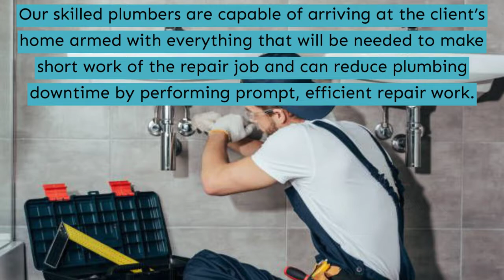plumbing in Surrey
Our crew of fully trained, highly skilled plumbers can perform all types of plumbing works on both residential and commercial properties. All our plumbers are experts in the industry; they are fully qualified and registered on ASPE ( The American Society of Plumbing Engineers). We focus on customer satisfaction, and we ensure all work is carried out to a high standard providing a fast, efficient, and friendly plumbing service.

Our plumbing services stand out by offering same-day service. Our team of licensed plumbers will eliminate any plumbing problem once and for all at the very first visit. You can trust our outstanding plumbers to deliver the best plumbing services and always at affordable prices; from residential plumbing to commercial plumbing services, our plumbing experts know it all.

Our main goal is to minimize your stress by providing a plumber who shows up on time, is well presented, professional, and carries out your job with professionalism and skills. Our plumbers will arrive quickly at your building, diagnose issues quickly, consult the situation with you, provide you a firm-fixed-price, and take action right away to prevent further damage. Once the source has been identified and the extent of the plumbing job, we let you know exactly what it is needed, how we plan on approaching it, and what our upfront rate will be, all of this, before we begin, so you are fully aware and understand every step of the process.

Unit 109 Buzzer 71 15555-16th ave
Surrey , B.C. V4A 1R7

plumbing near me in Surrey
plumbing services in Surrey
plumbing emergency in Surrey
plumbing companies near me in Surrey
plumbing companies in Surrey
plumbing 24 hours in Surrey
plumbing repair in Surrey
plumbing jobs in Surrey
plumbing jobs near me in Surrey
plumbing near me cheap in Surrey
plumbing nearby in Surrey
plumbing repair near me in Surrey
plumbing near me now in Surrey
plumbing 24/7 in Surrey
plumbing inspection in Surrey
plumbing inspector in Surrey
plumber in Surrey
plumbers in Surrey
plumbing contractors in Surrey
commercial plumbing in Surrey
24 hour plumbers near me in Surrey
residential plumbing in Surrey
Residential Plumbing Services in Surrey
Commercial & Industrial Plumbing Services in Surrey
emergency plumbing in Surrey
plumber near me in Surrey
emergency plumbing near me in Surrey
plumbing services near me in Surrey
local plumber near me in Surrey
emergency plumbing services in Surrey
24 hour plumbing emergency in Surrey
emergency plumbing services near me in Surrey
24 hour emergency plumbing repair in Surrey
plumbers near me now in Surrey
plumbing services 24 hours in Surrey
plumbers near me reviews in Surrey
24 hour emergency plumber near me in Surrey
plumber near me open now in Surrey
emergency plumber cost in Surrey
emergency plumbing and drain in Surrey
emergency plumber in Surrey
emergency plumber near me in Surrey
plumber service in Surrey
Backflow in Surrey
Bathroom Sink Repair in Surrey
Bath Tub Repair in Surrey